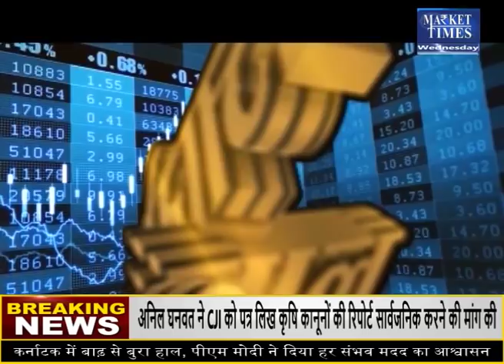सोयाबीन होगी 7 हजार के पार ! Market Times TV